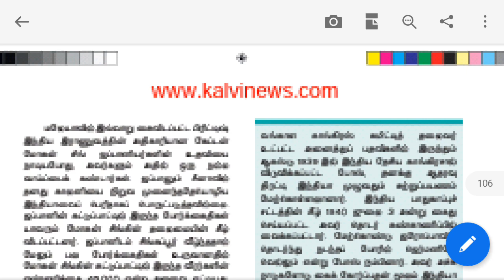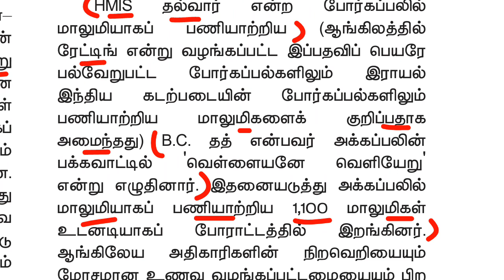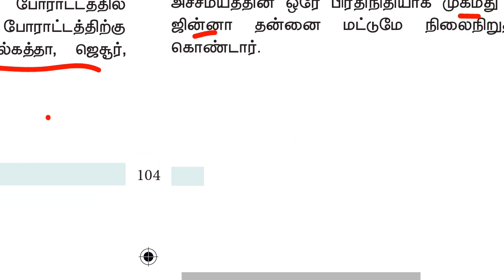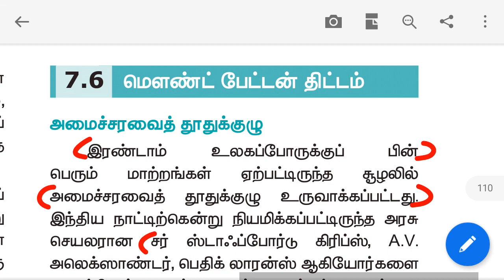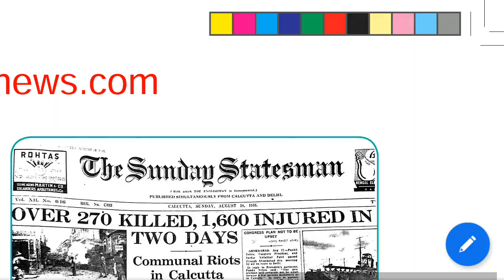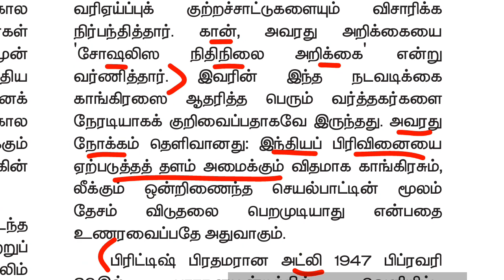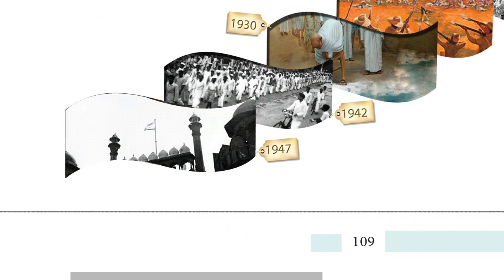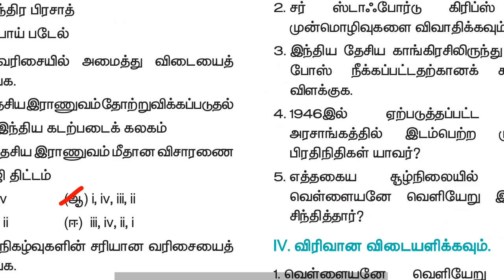12th new book history vol 1